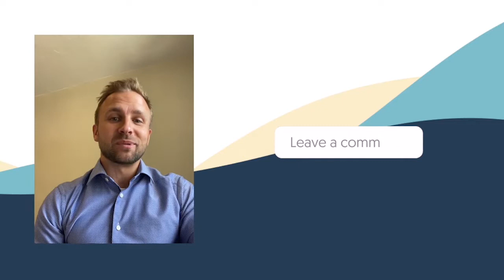Environmental and Food Allergens with Dr. Chris Meletis - Root Cause Medicine Podcast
In each episode of The Root Cause Medicine Podcast we meet renowned medical experts, specialists and pioneers who’ve influenced the way certain conditions and diseases are understood and treated. We focus on giving you the information you need to understand the root cause, symptoms and treatments available for specific medical conditions.